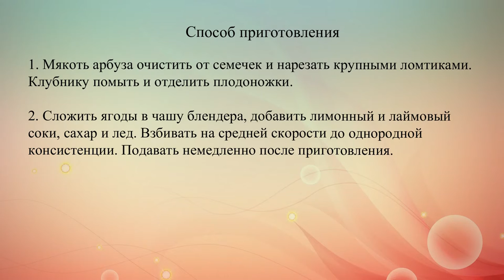Арбузно клубничный смузи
Освежающий летний смузи из арбуза и клубники.